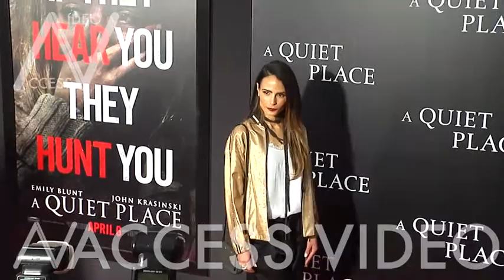Jordana Brewster at A Quiet Place New York film Premiere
Jordana Brewster on the red carpet of A Quiet Place film Premiere at AMC Lincoln Square Theater in New York
New York City, NY, USA on Monday April 2, 2018